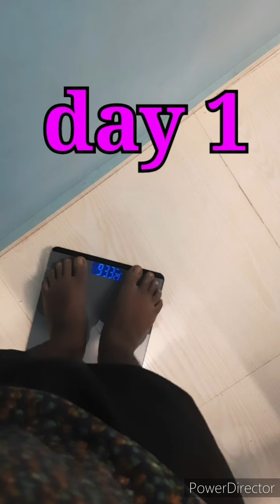2நாட்களில் 1கிலோ எடையை குறைந்தது இந்த அதிசய மருந்து மாதவன் எடை குறைப்பு மருந்து 3ஆம் நாள் ரிசல்ட்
இந்த மூலிகை மருந்தை பெற இந்த நம்பரை மட்டுமே வாட்ஸாப்ப் செய்யவும்